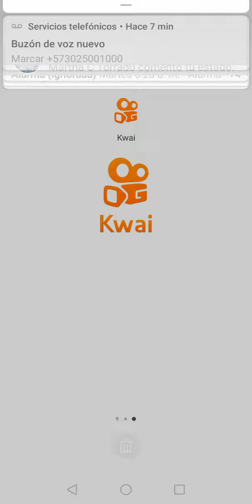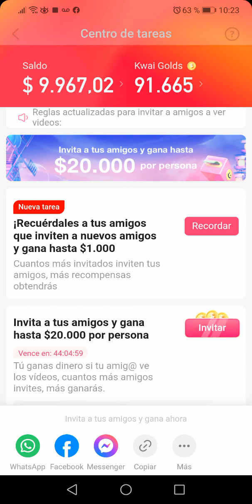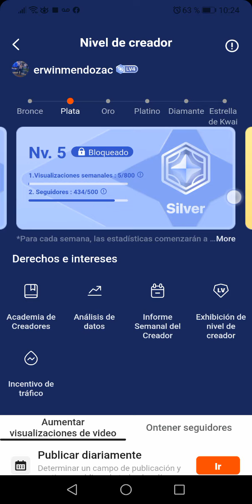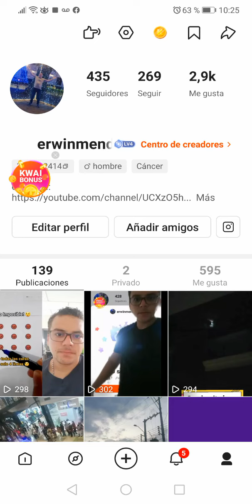💵Kwai app donde podemos ganar 💲dinero💲 viendo y subiendo videos 💵✔️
Esta App nos permite ganar dinero por ver y subir videos y los retiros de efectivo si llegan a nuestras cuentas.
 Aquí les dejo los Link de descarga para que empieces a ganar dinero hoy mismo:

No Olvides usar mi codigo para que ganes de inmediato:
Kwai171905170